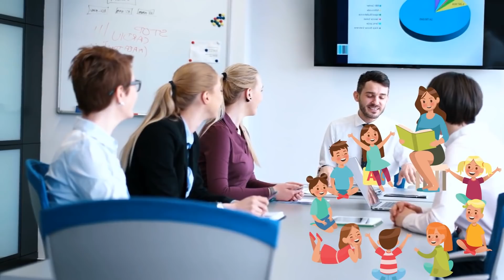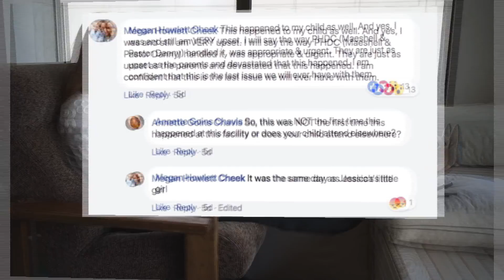Mom Goes to Daughter's Daycare, Looks down in Horror When She Sees What Staff Did to Her Feet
Millions of parents work, and they need to put their children in daycare. For many parents, this isn't easy. In a perfect world, parents would be able to spend their days with their children.  Unfortunately, we don't live in a perfect world, and people need to work for a living.

Before parents settle on a daycare center, they often do a great deal of research. They want to make sure that the teachers are highly educated, that the center has all of the necessary credentials, and that they have a good reputation. Parents need to know that they can trust the people they are leaving their children with. Trusting a complete stranger with your child is scary. What would you do if you find a daycare center who you can trust, and over a year later, that trust is broken. This is what happened to Jessica Hayes.

Jessica Hayes is a mother who lives in Elkin, North Carolina. When her daughter was six weeks old, Jessica had to find a  daycare center that she could trust to care for her daughter. As much as she hated to leave her daughter with strangers, her maternity leave was older, and she had to go back to work. She needed to support her family and going back to work was the way to do it.

After extensive research, Jessica decided to send her daughter to The Pleasant Hill Baptist Church Daycare. She heard great stories about the daycare center, and she liked that it was run by people who truly believe in their faith. Jessica thought that it would be a great place to send her little girl. For over a year, things were great. Unfortunately, 16-months later, Jessica's trust was shattered. Mom goes to daughter's daycare, looks down in horror when she sees what staff did to her feet.

Jessica went to pick her 17-month-old daughter up from daycare just like she did every other day. She gathered her daughter's things and took her home. When she got there, she went to take off her little girl's shoes, and she noticed that there was masking tape wrapped around her feet and ankles. The tape was so tight around her baby girl's feet that it left an indent in her ankles. The entire area was bruised and swollen. She couldn't believe what she was seeing.

Jessica's daughter had just learned to take off her shoes. She loved to take them off and then try to put them back on. Jessica watched her do it all the time, and she assumed that she would do it at daycare as well. She never expected that her daughter's teachers would tape the shoes on her feet to keep her from doing it. Jessica says that she assumed that her daughter's new behavior was aggravating her teachers. Jessica assumed that the teachers didn't mean her daughter any harm. They probably thought that they had come up with a clever solution to the problem. Even though the daycare teachers likely didn't mean her daughter any harm, they did harm her, and to Jessica, that was unforgivable. Her trust in the school was immediately broken.

Jessica was so livid about the condition of her daughter's ankles that she took photos of the damage that the tape had caused. She also took a video of herself taking the tape off her little girl. She was so upset that she decided to post the photos on Facebook. She wanted to let other parents know what happened to her daughter as a warning.

When Jessica posted her photos, another mother, Megan Howlett Cheek commented on the post. She was another mother whose daughter came home from daycare on the same day as Jessica's with masking tape around her feet and ankles. Jessica was outraged that it happened to another child that day.

Jessica called the daycare center immediately to report what happened. She told them that they could see photos of her daughter's bruised and swollen ankles. When the daycare center saw the footage of Jessica's daughter's ankles, they fired the two employees who were responsible. In her post, Jessica said that she didn't want to mention the names of the employees who had taped her daughter's shoes on to respect their privacy.

Jessica felt very welcomed by the daycare director after the incident. As far as the other parents, she didn't feel quite as welcome. After the Facebook post went viral, many of the parents would give her dirty looks. She was shocked by this. She says that she has never felt so unwelcome by people to claim to be Christians in her entire life. She says that because of these dirty looks, she is currently looking for a new daycare situation.